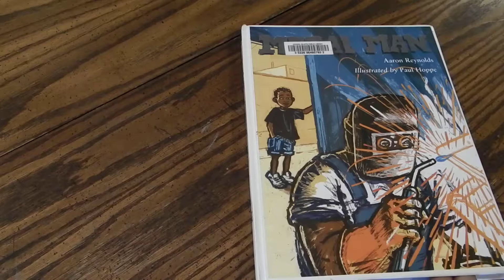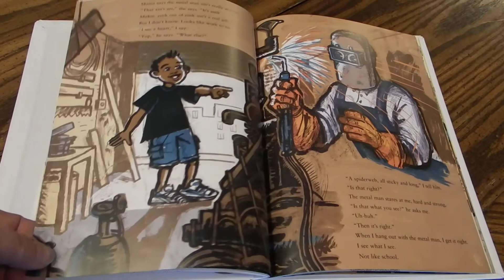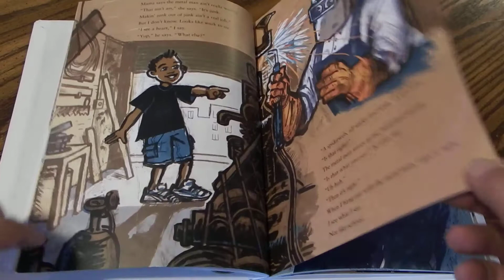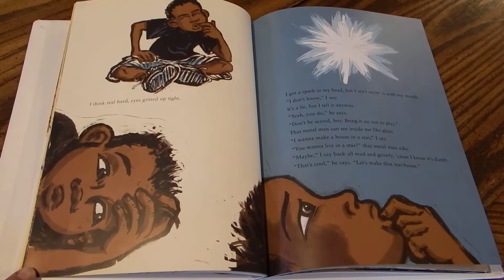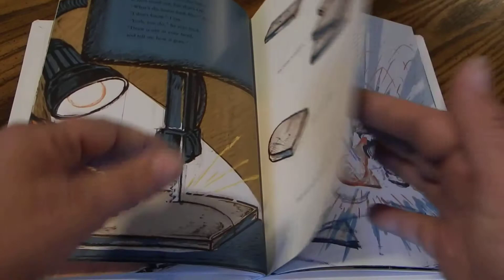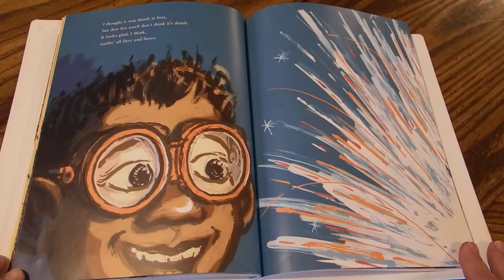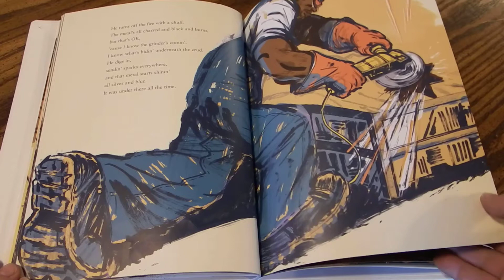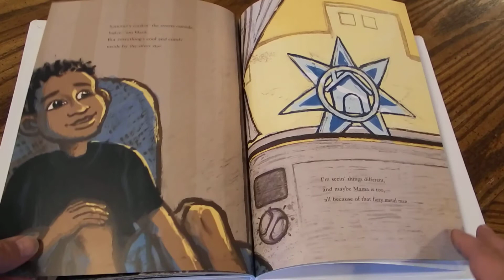Metal Man By Aaron Reynolds Read Aloud For Kids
Devon visits the Metal Man at his fiery workshop every day, despite the scorching heat of the city where he lives. At the Metal Man's shop, sparks fly from his welding torch as he cuts and melts together old pieces of junk into works of art. Devon is fascinated by the Metal Man's creations. Then one day, the Metal Man lets Devon put his own imagination to work!